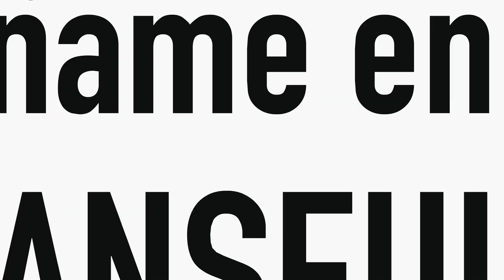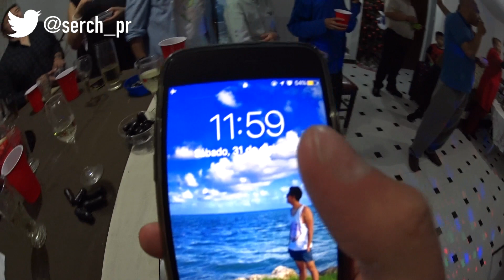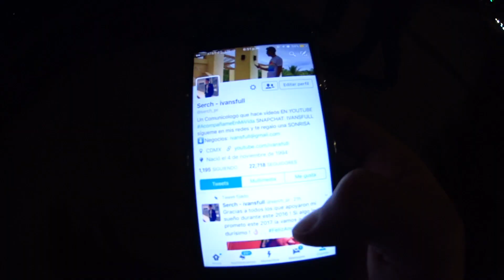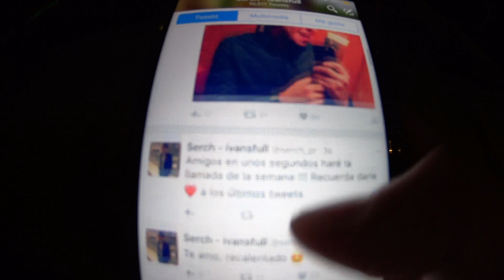AÑO NUEVO | DEPARTAMENTO NUEVO - IVANSFULL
EL PRIMER VIDEO DE ESTE 2017 !!! ESPERO QUE LES GUSTE Y QUE JUNTOS SEAMOS PARTE DE UN AÑO NUEVO !

MIS REDES :)